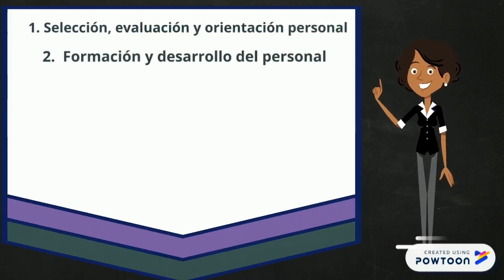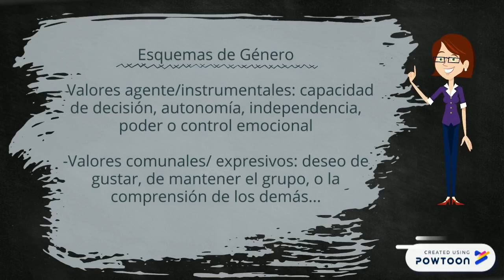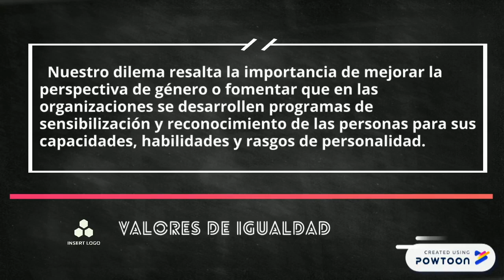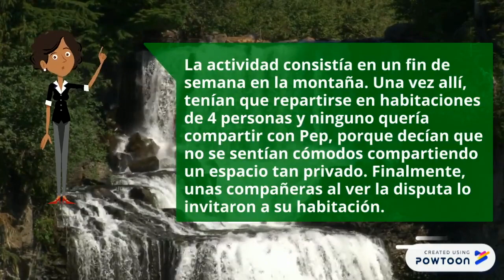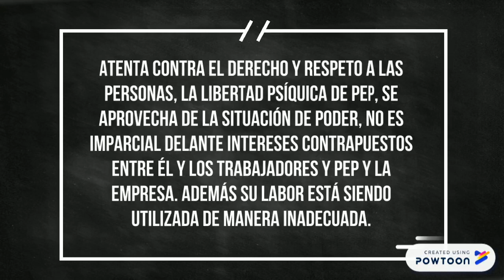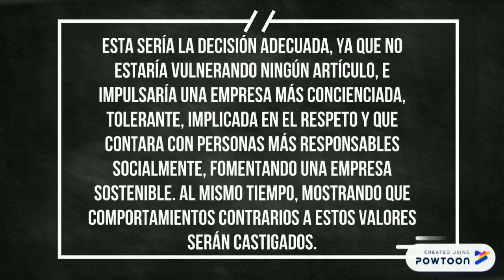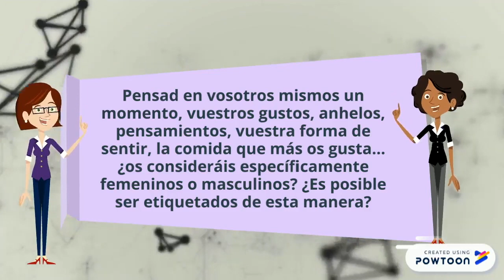Etianálisis. Psicología del Trabajo y las Organización- Estereotipos de Género